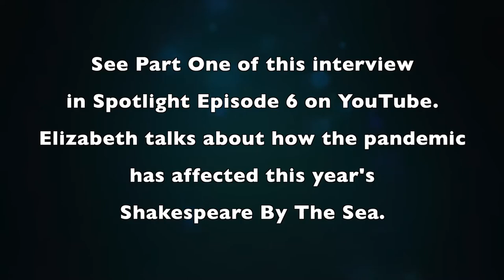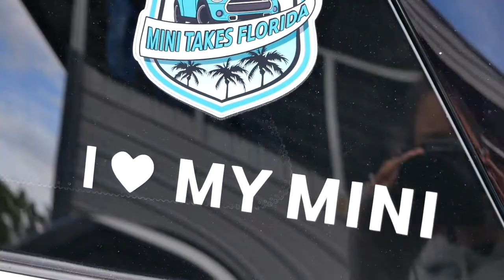Elizabeth MINI Club of South Florida Spotlight | Braman Motorcars